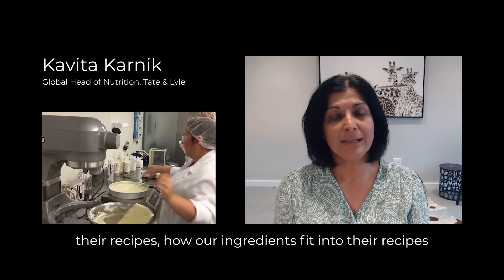Processed Food: Friend or Foe? Unpacking the Myths and Facts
Food processing is crucial in ensuring global access to safe, nutritious, and sustainable food. Despite misconceptions, it has been an essential tool for improving dietary quality and availability for centuries.

We speak to industry experts Guglielmo Bonara (R&D Manager Asia, Nestle), Kavita Karnik (Global Head of Nutrition, Tate & Lyle) and Apiporn Adulpichit (Head of Nutrition SE Asia, R&D, Unilever) about this key issue and the opportunities and challenges ahead.